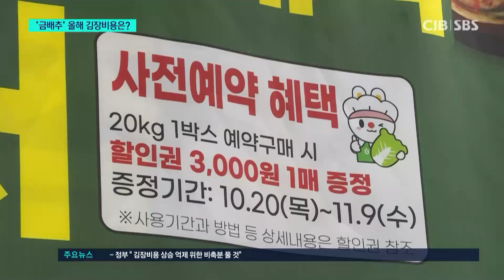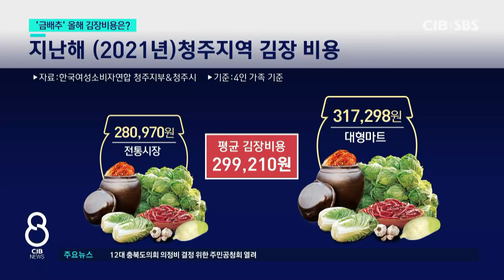껑충 뛴 김장비용..할인받는 사전 예약에 소비자 몰린다